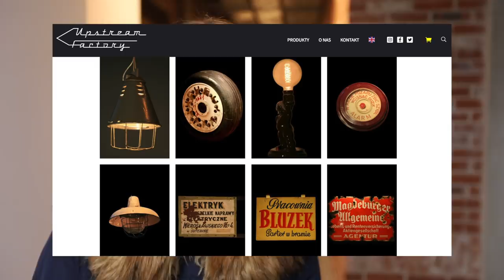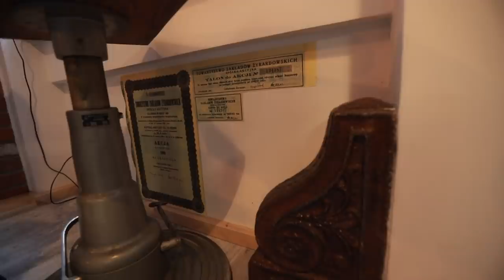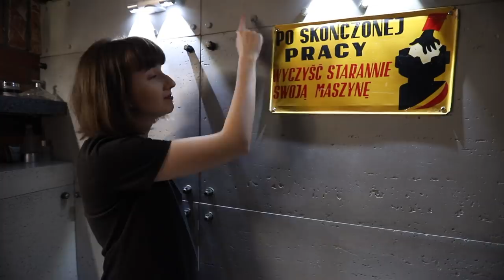LOFT w Żyrardowie | HOME TOUR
Loftów w Polsce jest niewiele, a tych utrzymanych w prawdziwie industrialnym stylu jeszcze mniej, dlatego tym bardziej się cieszę, że mogę Wam zaprezentować to wyjątkowe mieszkanie pełne ciekawych mebli i fabrycznych dekoracji.

Jeśli oglądaliście odcinek programu KTO TU MIESZKA z moim udziałem, na pewno pamiętacie Maćka i to mieszkanie. We vlogu starałam się jednak pokazać to wnętrze o wiele dokładniej, więc mam nadzieję, że i tak dowiecie się z mojego filmu kilku ciekawych rzeczy :)

Wesprzyj rozwój kanału stawiając nam wirtualną kawę: buycoffee.to/wnetrzazewnetrza ❤️